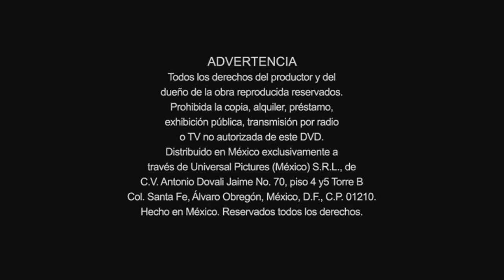Advertencia UPHE (2011)